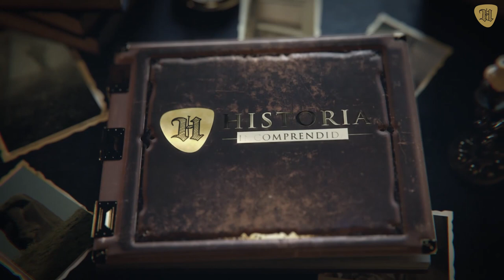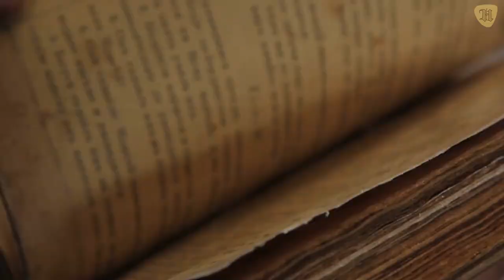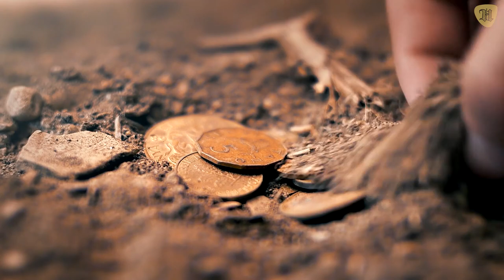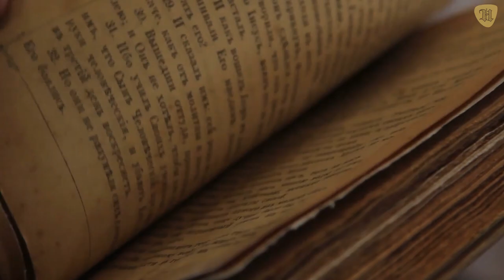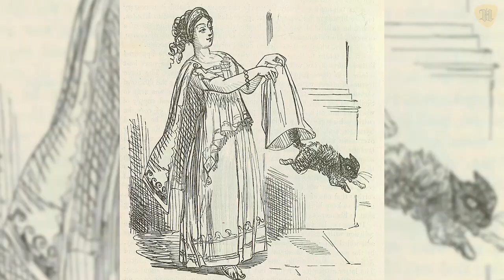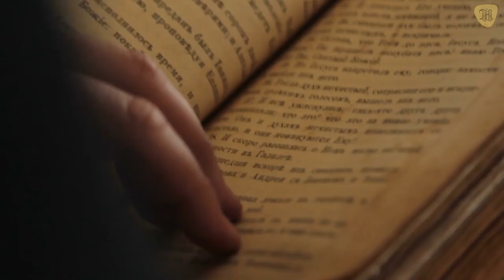EL ESCALOFRIANTE FINAL de Marco Antonio EL GENERAL ROMANO que NUNCA PUDO REINAR (parte 2)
EL ESCALOFRIANTE FINAL de Marco Antonio, el general romano que no pudo reinar (parte 2).

Tras salir de la sombra de Julio César, Marco Antonio se enfrentó a varios enemigos dispuestos a destruirlo: el calumniador Cicerón, quien planeó arruinar su imagen; Sexto Pompeyo y los libertadores que deseaban a acabar con el legado de Julio César y el calculador y traicionero Octavio, dispuesto a luchar por su herencia y por el control Roma.